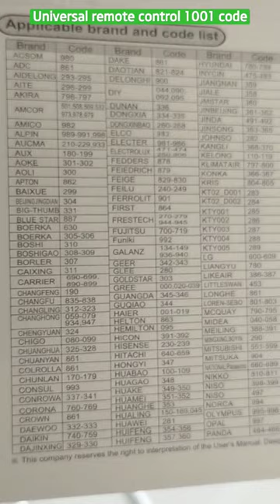Universal remote control 1001 code